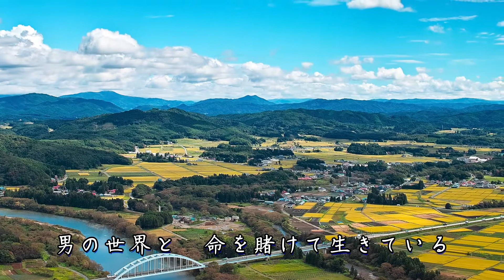夢はあんたの宝物 / 小笠原愛美 Cover：Doenka Eiko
2013年6月12日発売　小笠原愛美さんの「夢はあんたの宝物」を歌ってみました。　作詞：津田雅道　作曲：長谷川ひろのぶ
韓国釜山の方からリクエストを頂き、急遽歌ってみました。